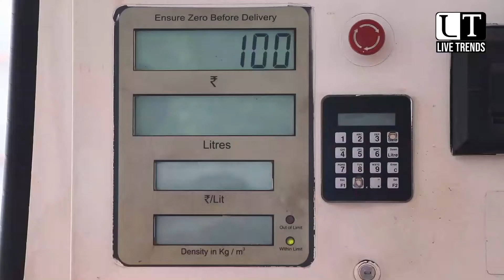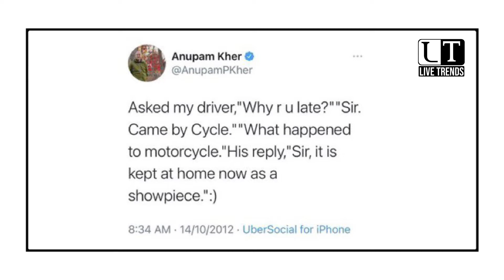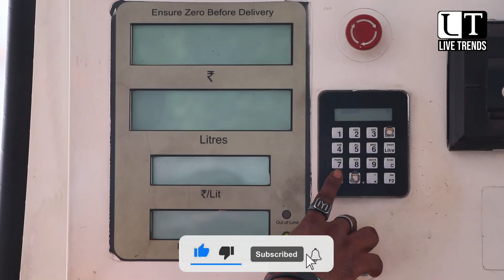Petrol Diesel Price Hike पर Bollywood Actor Akshay Kumar, Amitabh Bachchan, Anupam Kher हुए Troll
Lpg gas cylinder and petrol diesel price hike once again. Now the tweet of few celebraties going viral in which anupam kher, amitabh bacchan, akshay kumar, vivek agnihotri tweeted about price hike during congress government in 2011-12 people started questioning all about recent price hike.